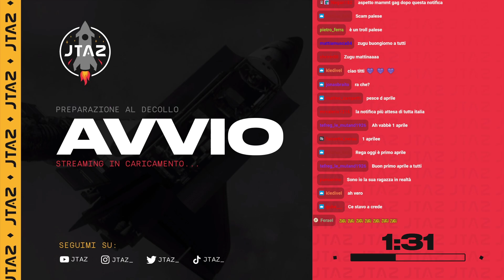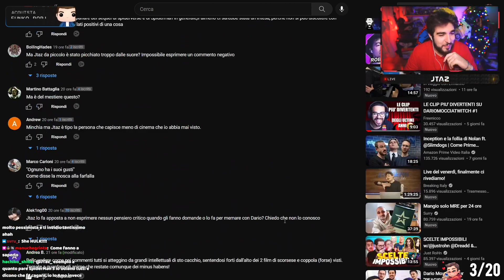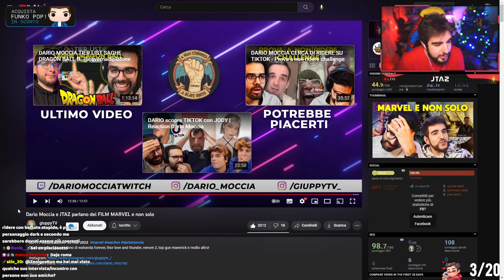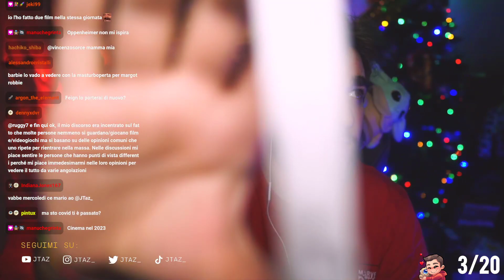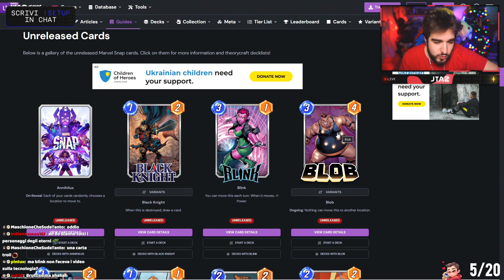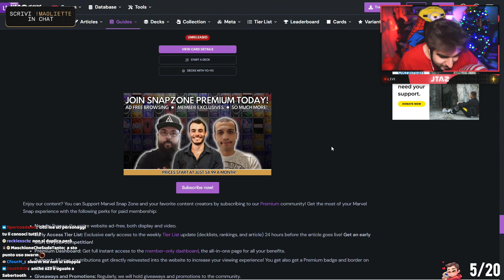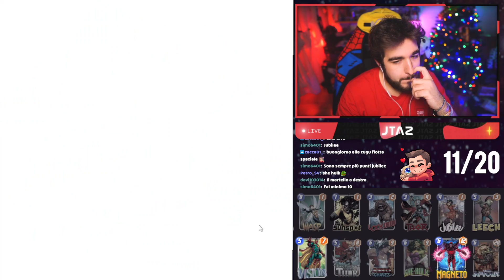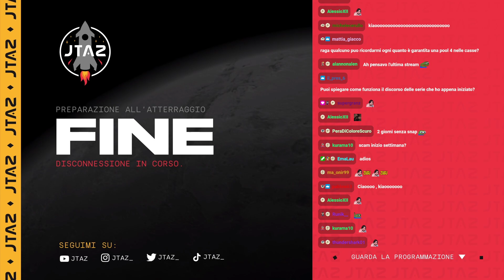ULTIMA SNAPPATA PRIMA DELLA NUOVA SEASON 🚀 (01-04-2023)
0:00 Quattro Chiacchiere
1:40:08 Marvel Snap